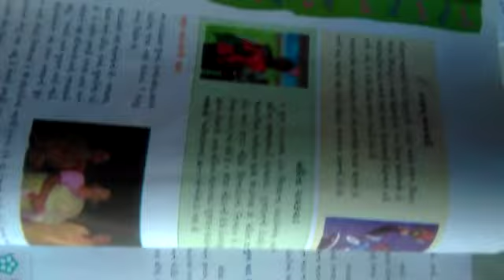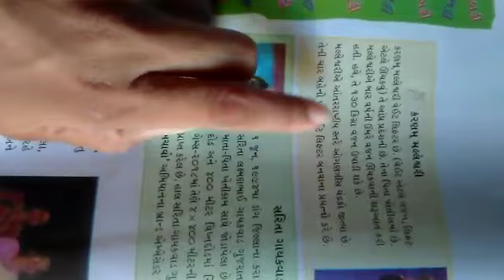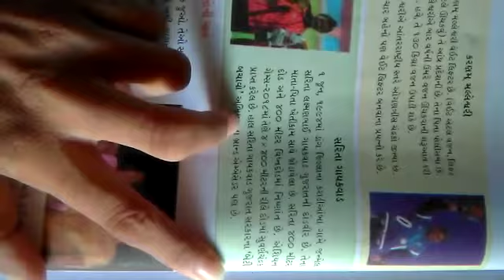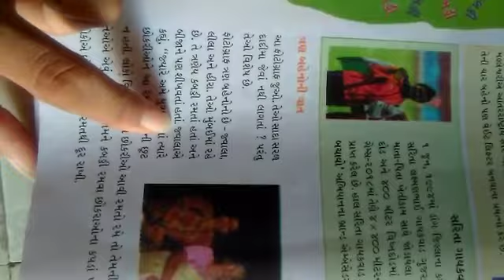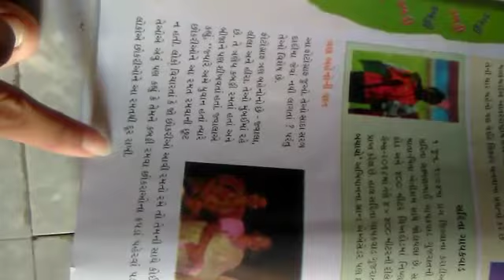STD :- 4 GUJ. MED. SUB. :- EVS DT :- 23-08-2021